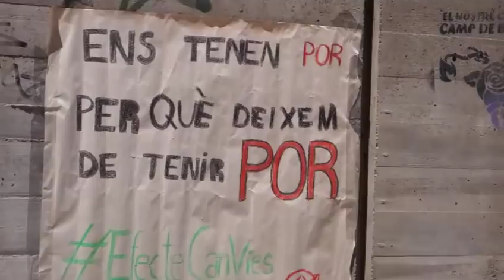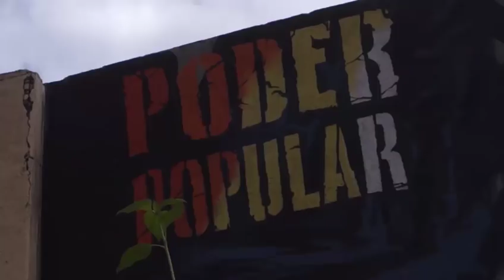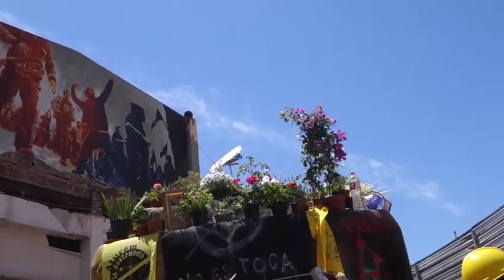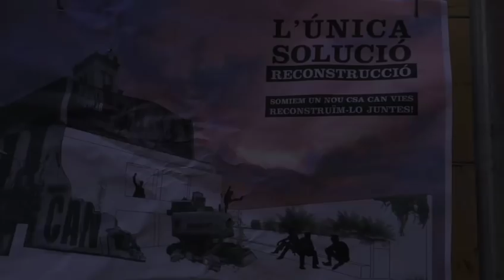Reconstrucció de Can Vies [Contrainfos]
Sants, 31/05/2014.- Després del desallotjament i enderrocament parcial del CSO Can Vies i 5 nits de resposta als carrers, centenars de persones reokupen Can Vies i comencen la reconstrucció de l´espai. Previament, una cadena humana va unir Can Vies amb la seu del Districte de Sants per transferir una petita part de la runa.